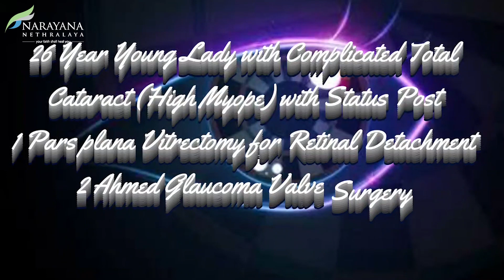Curious case of "The Weeping Blue Aqueous"